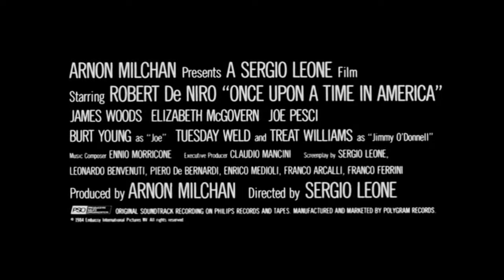Tenkrát v Americe - trailer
Mladá žena se v noci vrací do hotelového pokoje. Čekají tam na ni neznámí muži, policisté, kteří chtějí vědět, kam zmizel její milenec Noodles. Jeho tři kamarádi, Patrick Goldberg, Philip Stein a Maximilian Bercovicz jsou již mrtví. Když žena odpoví, že neví, chladnokrevně ji zastřelí Se stejnou otázkou mučí i majitele drahé restaurace Fat Moea, který nakonec prozradí: Noodles je v čínském divadle. Než tam policisté dorazí, Noodles stačí zmizet. Hledá kufřík s penězi, kam ukládali s kamarády společné úspory, najde v něm ale jen staré noviny. Odjíždí se skrýt do Buffala a o pár let později se vzpomínky a strach z pronásledování vracejí.

Dlhých dvanásť rokov trvali prípravy na scenári filmu, ktorý pre jeho režiséra Sergia Leoneho predstavuje splnenie svojho sna. Táto legenda westernu svoj námet nosila v hlave takmer celý život. Dokonca sa traduje, že Leone si vyhradil na stretnutie s producentom štyri hodiny, kde mu vyrozprával príbeh obraz po obraze. Preto nemôže byť divu, že tento film patrí k lahôdkam žánru krimi. Hovorí sa, že priateľstvá z detstva pretrvajú celý život a inak to nie je ani v prípade newyorských chlapcov zo židovskej komunity, ktorí si vybrali žiť život mimo zákon. Toto je príbeh štyroch gangstov, od ranných rokov života niekedy na začiatku dvadsiatych rokov minulého storočia, cez prohibíciu, veľkú hospodársku krízu a vojnu až po začiatok šesťdesiatych rokov, kedy sa starý David Aaronson (Robert De Niro) vracia naspäť do New Yorku po dlhých rokoch skrývania sa. Toto je príbeh skutočného priateľstva, lásky, oddanosti, ale aj lži a zrady. S geniálnymi hereckými výkonmi (Robert De Niro, James Woods, Joe Pesci) a nádhernými reáliami nezabudnuteľného New Yorku. Toto je príbeh skutočných gangstrov tak, ako ho napísal sám život...